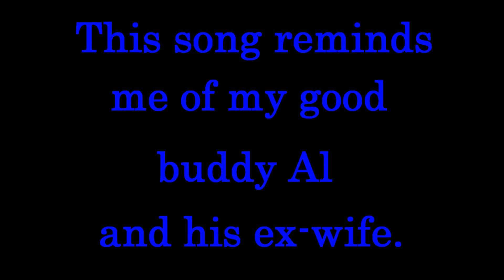Don't Go Away Mad by Mötley Crüe rhythm guitar cover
ARTIST - Mötley Crüe
WRITERS - Nikki Sixx, Mick Mars